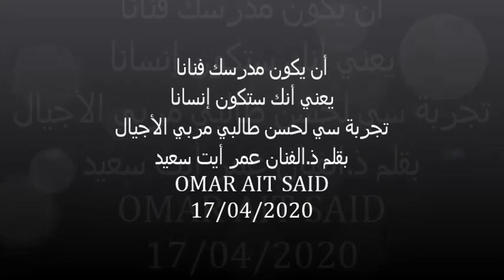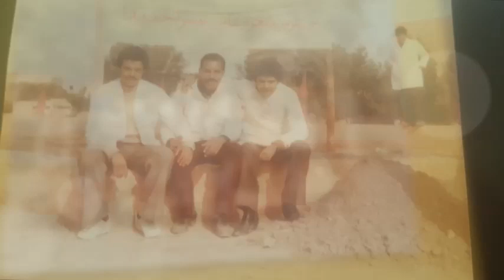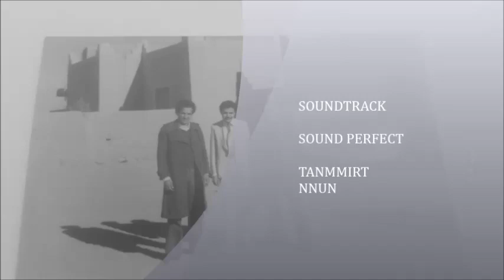OMAR AIT SAID التجربة التربوية لسي لحسن طالبي مربي الأجيال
وفي الختام ونحن على يقين أن كل تلميذ يملك في جعبته الكثير من الذكريات الجميلة ليحكيها في حق سي لحسن، وفي حق كل الأساتذة الذين بذلوا مجهوداتهم ليساهموا في تعليمنا وتربيتنا. أما الآن وقد تم إحالتكم على التقاعد فكن مرتاحا يا معلمنا وأستاذنا فقد كنتم نعم المدرس ونعم الأب والرفيق، لقد بنيتم فينا رأس مال رمزي نفتخر بكم ولا شك ستفتخرون بنا أنتم وكل أصدقائكم من الأساتذة والمديرين الذين اشتغلوا بمعيتكم.
ونحن أبناؤكم لا يسعنا إلا الدعاء لكم بكل الخير ونشكركم جميعا على عطائكم وحسن تحملكم للمسؤولية .
بقلم ذ.الفنان عمر أيت سعيد